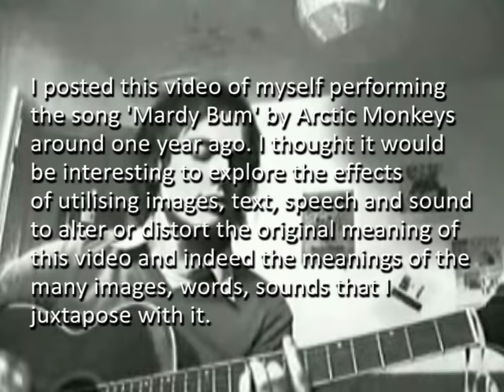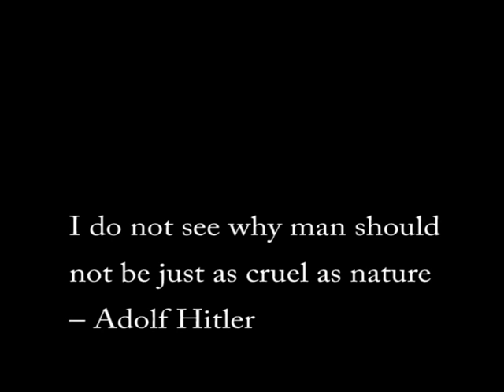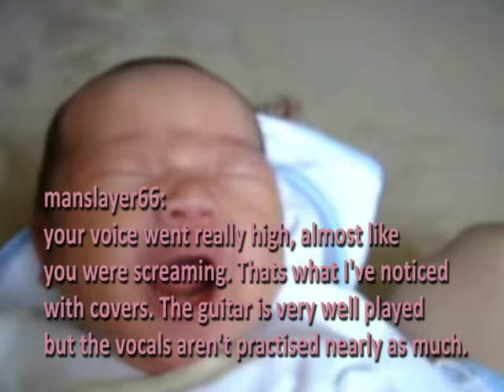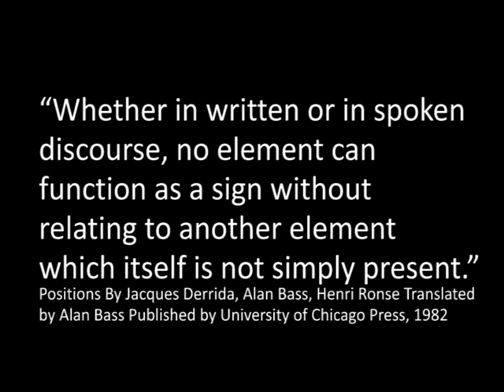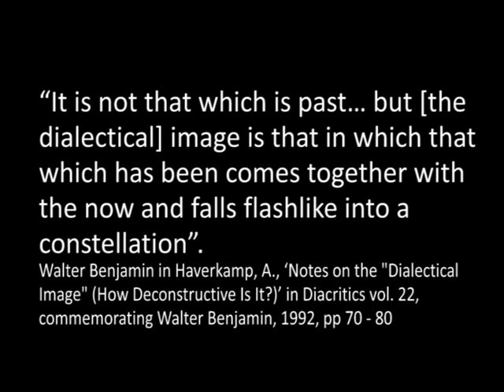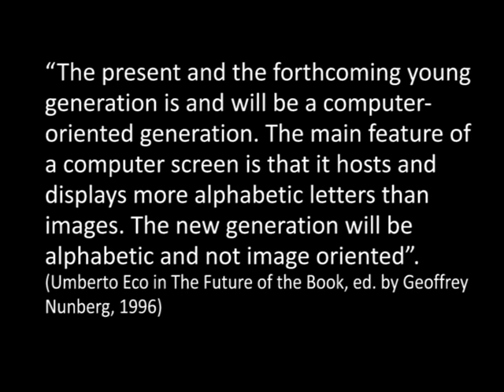Final Vlog - The Infinite Referral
In this final vlog I attempt to highlight, in the main, the theories of Jacques Derrida, Walter Benjamin and N. Katherine Hayles involving notions of 'the infinite referral', Benjamin's thoughts and application of montage to generate meaning and 'the death of the author' and 'the flickering signifier'. To do this I juxtaposed a video of myself singing 'Mardy Bum' by Arctic Monkeys with other videos, images, sounds and text to generate different meanings for the viewer. It is perhaps not actually a vlog but a mashup involving media and an attempt to be critical of video, text and sound by using video, text and sound. Also, I believe this video and indeed youtube.com itself disproves what Umberto Eco said in 1996 about the future generation being text oriented rather than image oriented.

The original 'Mardy Bum' cover can be found along with the comments that I used in this video to alter or distort the meanings. All other video footage and imagery was taken from various videos found on youtube. Music: Kasabian - Cutt Off, and Brian Eno - An Ending (Ascent).